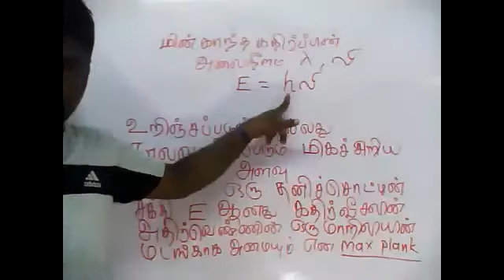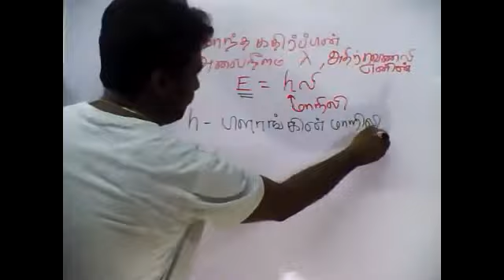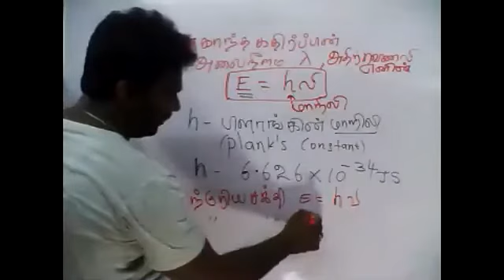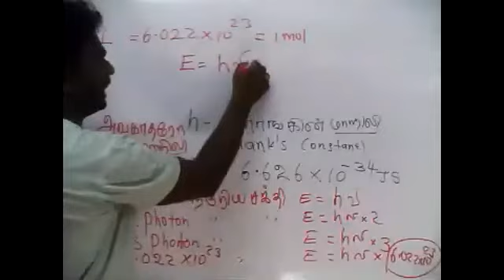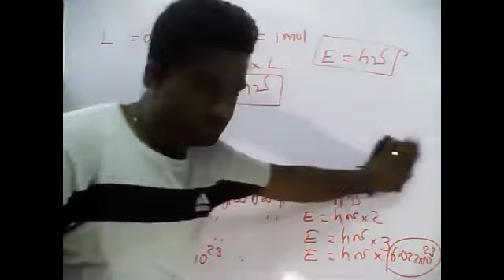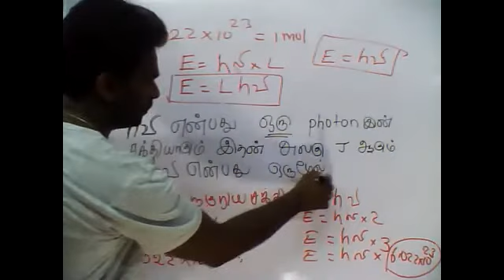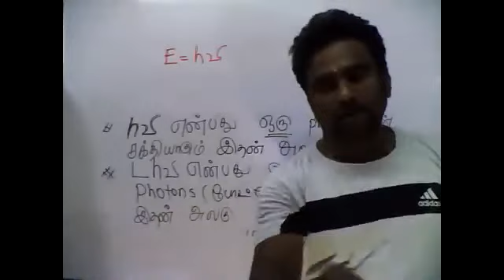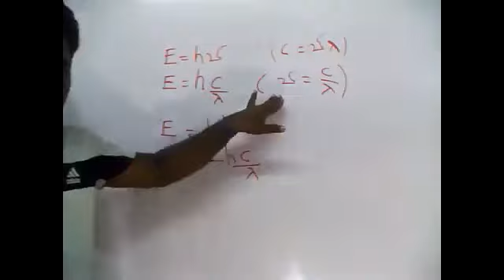PART17|GENERAL CHEMISTRY|16.05.2021|TAMIL MEDIUM|GRADE12|BY:M.VIJITHARAN